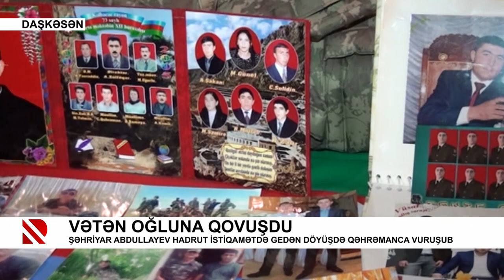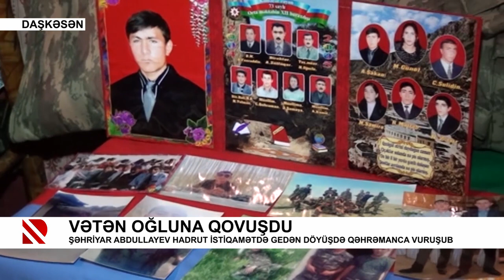Vətən oğluna qovuşdu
Şəhriyar Abdullayev Hadrut istiqamətdə gedən döyüşdə qəhrəmanca vuruşub